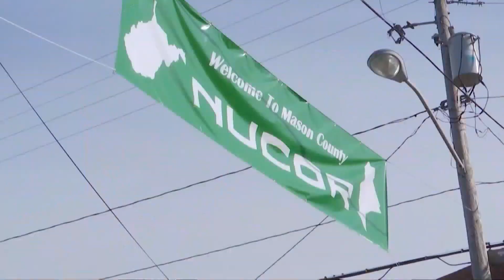Community reacts to news of $2.7 billion dollar steel sheet mill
News of the new steel sheet mill coming to Apple Grove in Mason County has people and businesses in the area buzzing.